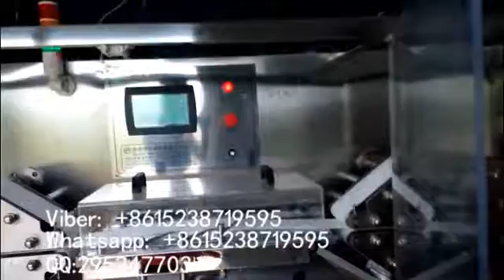Wet towel cutting machine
Wet tissue making machine for big packs with manual packing

Henan Talent Paper Making Machinery Co.,LTD
Skype:hanbinrussiachinese
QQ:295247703